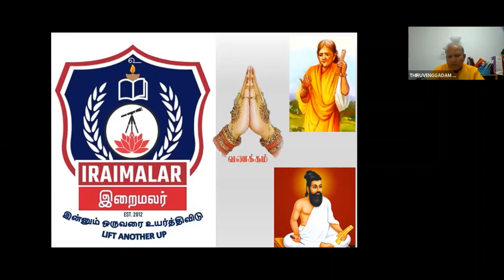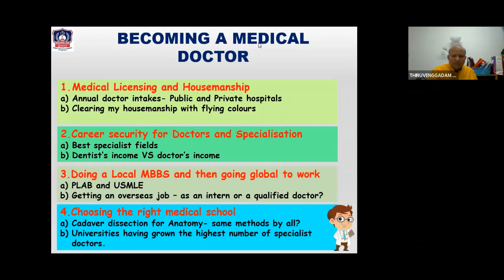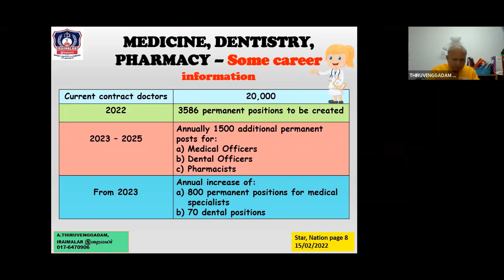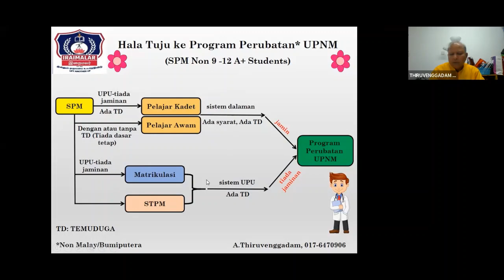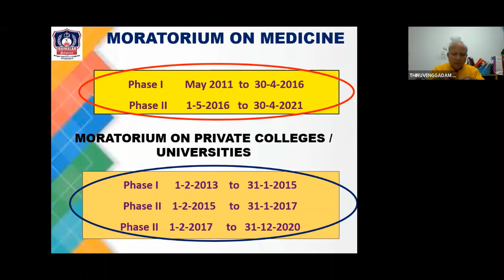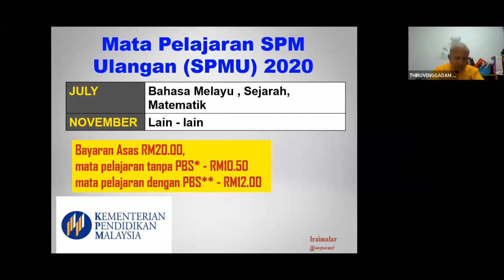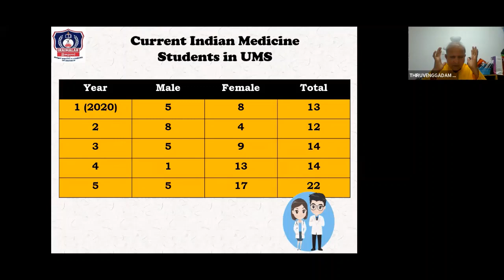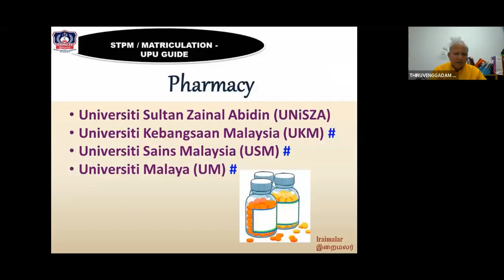Video 37: Medicine, Dentistry and Pharmacy Paths for SPM Leavers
A.Thiruvenggadam, 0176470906, Iraimalar Education Consultation